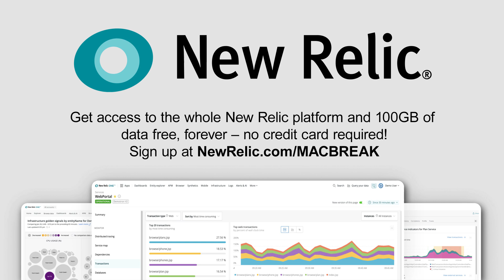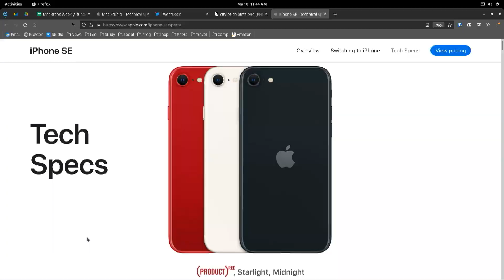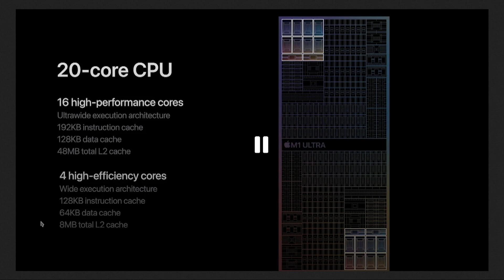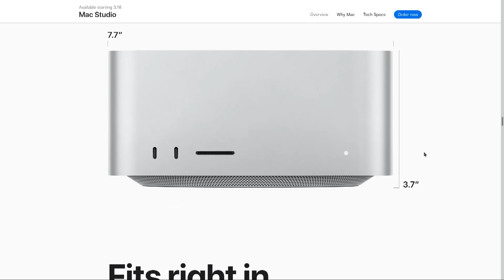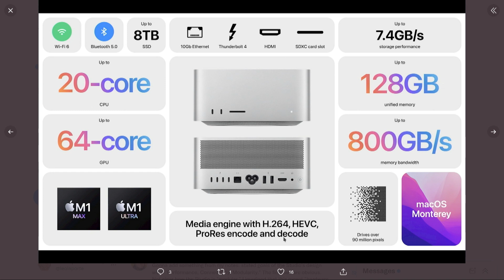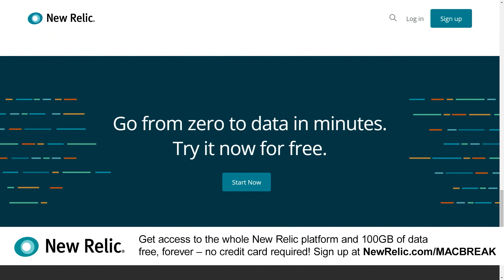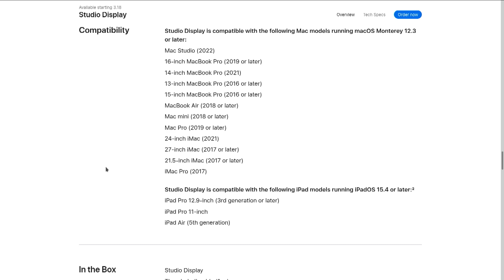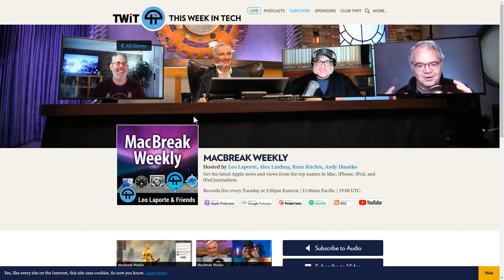Surprises and Delights - New Mac Studio, iPhone SE, iPad Air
New Mac Studio, iPhone SE, iPad Air
• Friday Night Baseball on Apple TV+
• New Alpine Green iPhone 13 & 13 Pro
• iPhone SE with A15 Bionic chip
• Apple's new M1 Ultra chip
• Apple's new Mac Studio
• Apple's 27-inch 5K Studio Display

Picks of the Week:
• Andy's Pick: "The Shield" on Hulu
• Alex's Pick: GAN Rubik's Cube

Hosts: Leo Laporte, Alex Lindsay, and Andy Ihnatko